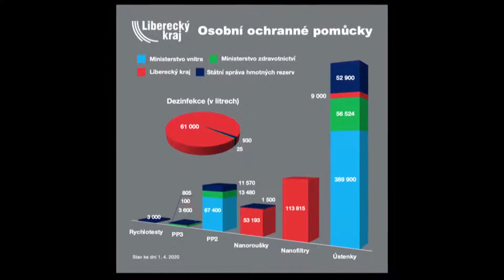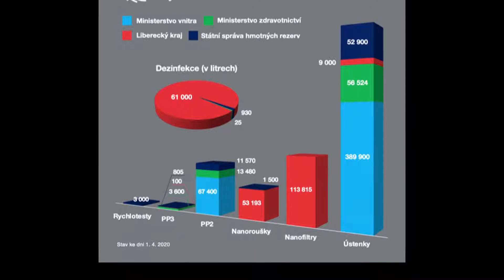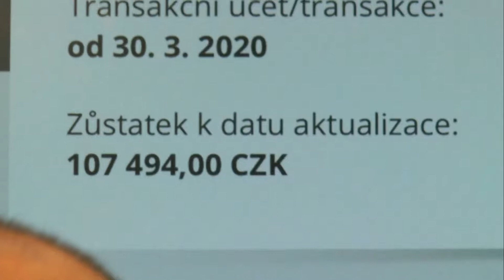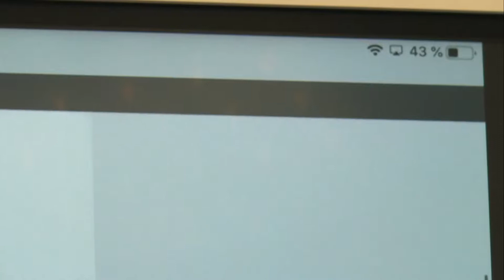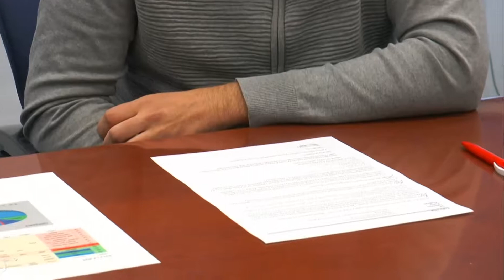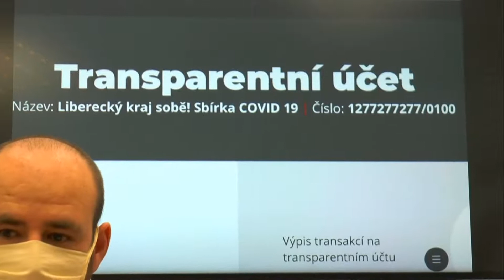Tisková konference po jednání Krizového štábu Libereckého kraje, 1. 4. 2020